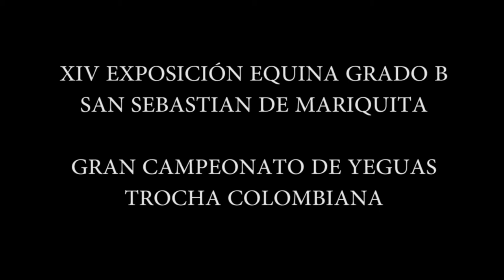Gran Campeonato De las Yeguas De la Trocha Colombiana, Grado B San Sebastián De Mariquita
GRAN CAMPEONA: Flor Mystica del Central (Cónsul de Gran Dinastía F.C x Evocación Abuelo Materno: Mensaje de san Esteban) #5

CAMPEONA RESERVADA: Faraona del Refugio (Ónix x Cristal Abuelo Materno: Faraón de la Gran Dinastía)#4

PRIMERA FINALISTA: Canterana de Villa Marcela (Elegido de la Virginia x Barranquillera Abuelo Materno: Hechicero del Pescadero) #3

SEGUNDA FINALISTA: Manantial de los Alpes (Hermano Sol de Villa Milena x Conquistadora de los Alpes Abuelo Materno: Conquistador de la Palomera) #2

TERCERA FINALISTA: Sucesora (Hermano Sol de Villa Milena x Sucesora de la Gran Colombia Abuelo Materno: Sucesor del Paso F.C) #1